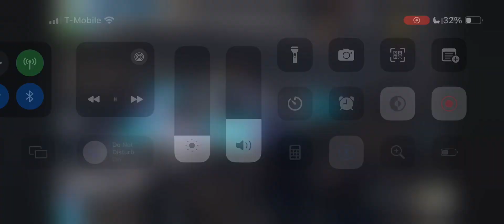Leland Honeyman Crash-2024 NASCAR Xfinity Series at Chicago